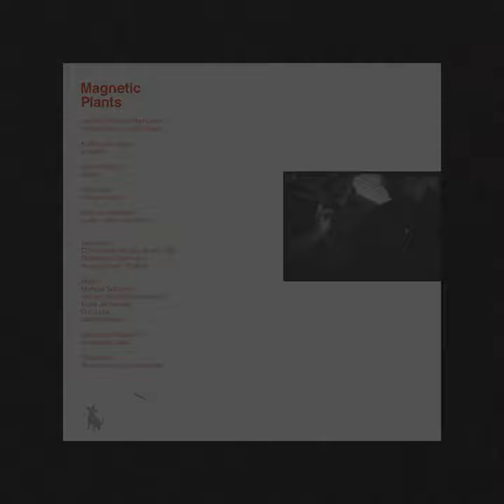Sobanski Music Laboratory / Mistiness 11;13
album Magnetic Plants

Jochen Schmidt-Hambrock / fretless bass / double bass
Mark Whitlam / drums
Kuba Jankowiak / trumpet
Gaz Luke / modular synth and ..electric fan
Mariusz Sobanski / guitar / violin / electronic

floor fan connected to boutique hand made modular synth..

Recorded:
DS Phantom Studio
Schlehdorf DE
LD Puszczykowo PL

and Jochen Schmidt-Hambrock, Kuba Jankowiak,
Gaz Luke, Mark Whitlam

Produced by: Sobanski Music Laboratory
Mixed and Mastered: Sebastian Dural
Photo: Jacob Soi
Cover Design: Kuba Jankowiak